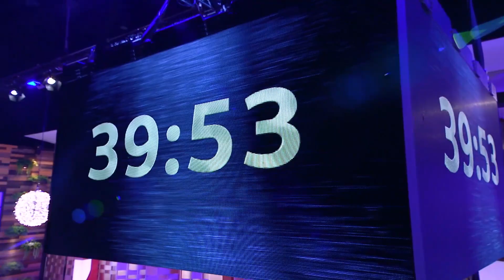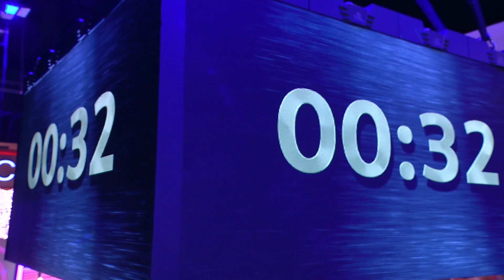[Intro] Main Course สุดหรูจากเนื้อไทยวากิว "พิชญ์" เสิร์ฟสไตล์โอมากาเสะ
สุดเจ๋ง!! กับเมนู "เนื้อ 3 อย่าง ย่าง 3 แบบ" ที่พิชญ์เสิร์ฟเนื้อไทยวากิวมาในสไตล์โอมากาเสะสุดหรู Presentation เต็มร้อย แถมรสชาติยังสมบูรณ์แบบ
เตรียมพบกับปรากฏการณ์ครั้งสำคัญของรายการเรียลลิตี้แข่งขันทำอาหารที่ยิ่งใหญ่ที่สุดของเมืองไทย "MasterChef Celebrity Thailand" กับการรวมตัวของเหล่าดาราและเซเลบริตี้ที่มีใจรักในการทำอาหาร ชิงเงินรางวัล 1,000,000 บาท เพื่อมอบให้แก่การกุศล

เริ่มวันอาทิตย์ที่ 1 พฤศจิกายนนี้ เวลา 18.00 น. ทางช่อง 7HD ชมสดกด 35 หรือทาง Facebook Live : MasterChef Thailand - มาสเตอร์เชฟ ประเทศไทย

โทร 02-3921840